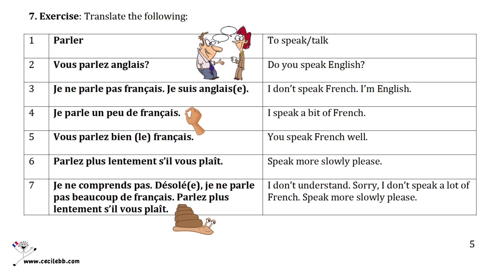Ex 7 Listenings👂 How to say - Do you speak English? in French 🌴 Tarzan Phrasebook French 🇫🇷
How to say - Do you speak English? - I speak a little French & Speak more slowly in French

French Audio 🎧👂 Listening Exercises! Use just your ears to better understand spoken French.

The time has come to put all your hard work to the test. Tuning up your ear👂to prepare you for understanding un peu de français on the streets of France will be well worth the time you invest. I mean MASSIVELY! 🌋

Welcome to 🌴  Tarzan French 🇫🇷   ☠️  Da Bare Bones ☠️  your French phrasebook course to teach you those handy dandy survival phrases for your next trip to France. ✈️  🛳️   🚙  🏖️  🏔️  🥐  🧀

You'll be able to pronounce and understand le French better which means you'll actually be able to use your French phrasebook. 🇫🇷  📗

to get free access to the
📹  videos (you'll get plenty of visual cues to help the French stick 🥖  to your memory 🧠 )
🎧  audio version (so you can learn on the go 🏃🏼 🚶‍♀️ 🚘  🚇  🚆 )
📝  accompanying PDF transcript (to pop in your pocket or read on your screen)

Sign up to the Fun French mailing list to get access to exclusive lessons and offers.

If you love this style of learning French and want to take your French further come and join the Fun French Clan - a low-cost monthly membership for adults.

'I have tried various French teaching methods - books, Cds and online - but the quality of Cecile's videos surpasses them all. They are bright, engaging and funny and use all kinds of imagery to make words and phrases stick to your brain. She pauses for you to have a go, then builds on each theme, taking turns with you to repeat and expand your vocabulary. The videos also work well as audio, useful on car journeys. These are very polished and thoughtfully produced and make some of the big-name products seem so dull!'  Steve Ellis

SUGGESTIONS FOR YOU

Depending on how much time you can or want to dedicate, following are some suggestions on how to use the exercises.

The idea is to listen to the French and see if you understand (7 sentences). Then I give you the same sentences in English and you try and say them in French. It doesn't have to be perfect - nearly right will do! 👍🏻

Short on time? Then stick to the first suggestion - Click link for access

1. Listen & Speak 👂 👄
Just listen - listen to the videos without looking or use the MP3 audio versions (save to your smartphone and you can practice on the go) (your commute/daily walk) 🚙 🚇 🚌 🚶🏿‍♀️🚶‍♀️.

2. Listen & Read & Repeat 👂 📖   🔁

3. Listen/Read & Write 👂 📖 ✍🏽
Go crazy and write down the sentences - either by listening and pausing or by reading the PDF and covering one side. Start by hiding the English and writing them down in English.Then cover up the French and write them down in French (don't worry about spelling if you don't plan to write in French). But writing is a good idea because you use different parts of your brain.

By doing different tasks - listening👂, speaking 👄 , reading 📖  & writing ✍🏽  the info is more likely to go into your long-term memory. 🧠

However, just do what you can - every little bit counts! It all builds up bit-by-beautiful-bit!

WHY WHY WHY ON EARTH 🌍  DO LISTENING EXERCISES?
Coming up with a few comedy French words and pointing 👉  to what you want will actually get you quite far. But what about when the locals speak back to you?

Arghhhh! 😱

You learnt your native language(s) through a lot of listening. Pretty much non-stop listening in your waking hours. As a child you learnt without lifting a pen, without being able to read a single word. Listening is how you learnt to understand people.

So many people tell me they choose not to listen to French because they don't understand. It's a good job babies don't make that same decision! Yes, it's not the same when you're an adult but you cannot get better at understanding a language by not listening to it.

So after the learning videos you'll find some exercises where you'll listen only. No visual cues this time. 👀

It's based on what's in the previous videos. That way you'll train your ear👂 to a bit spoken French. 👄
Whether you'd like to learn basic 🤡  comedy French to get by and connect with the locals or if you'd like to have a more forensic 🔎  look at French grammar there are lessons for you.

Learning a foreign language is rewarding - firstly, it feels epic 🤩  and secondly, you'll have brilliant new experiences through having a go with the locals. Even if your French is dodgy 😬 , you're making the effort and the fun French people will love it! 😍

Your bi-lingual, fully-qualified & highly experienced French teacher,
CécileBB :-)